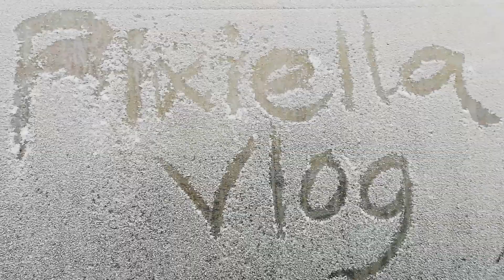Freezing Cold || Pixiella Vlog